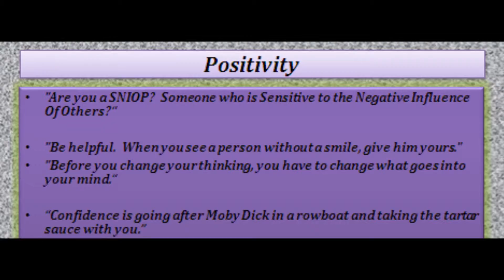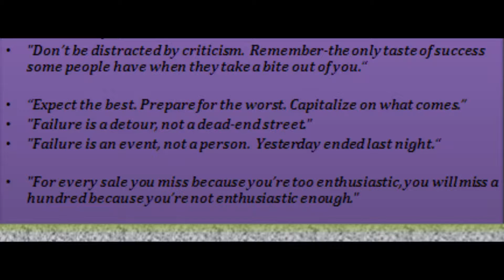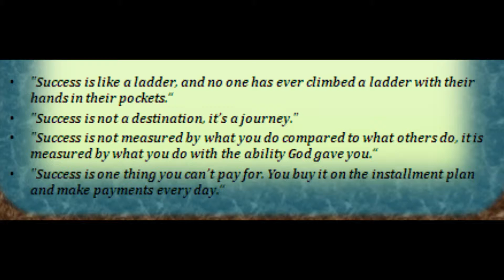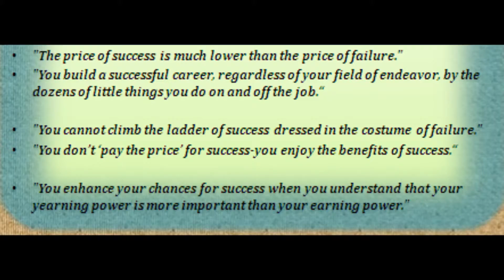Zig Ziglar : "The basic Goal Reaching principle is to understand that...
Image Attribution :165. By BrokenSphere (Own work) [CC-BY-SA-3.0 or GFDL via Wikimedia Commons
167. By BrokenSphere (Own work) [CC-BY-SA-3.0 or GFDL via Wikimedia Commons
169. By BrokenSphere (Own work) [CC-BY-SA-3.0 or GFDL via Wikimedia Commons
34. Copyright by Moyan Brenn